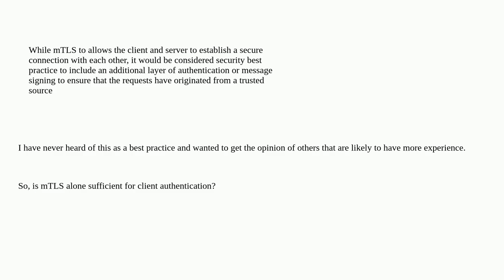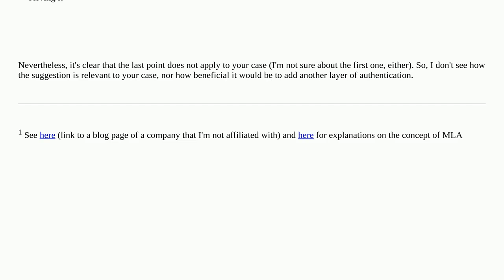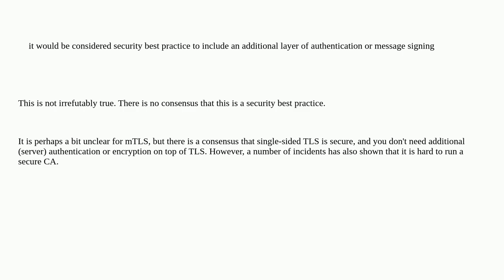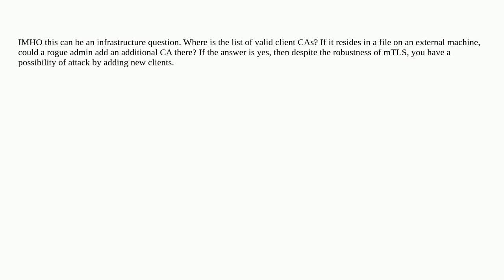Security: is mTLS authentication alone considered secure for authentication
is mTLS authentication alone considered secure for authentication

A special thanks goes out to the community

  certificates web-service authentication